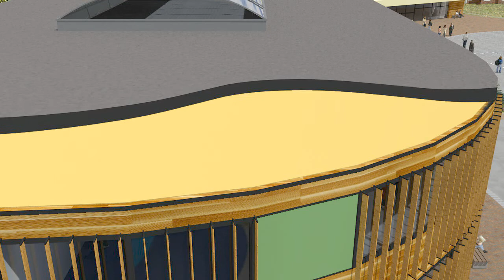BASF plc fly through animation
Fly through animation showing where PU (polyurethane) is used in the built environment